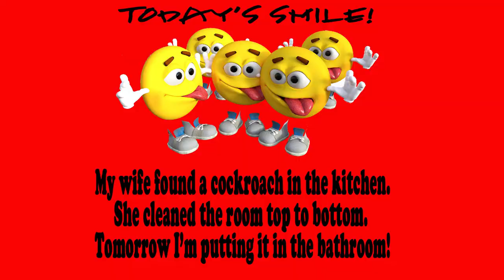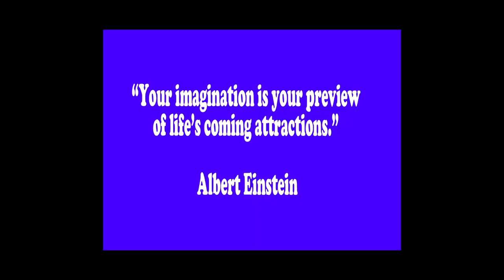Norfolk Broads - Lockdown Day 57 - 19th May 2020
We received an email today from our syndicate management saying that the Canal and River Trust think boaters will have more information soon about whether or not they can and if so when they can stay overnight on their boats. There are lots of things to consider and it will only progress if people follow the guidelines. Unfortunately, there are a lot of people who think they are being hard done to and refuse to conform. Keel haul them I say! 😂

We are still down south and will be for a couple of days yet. Today's footage sees us leave Waters Edge and head towards Brundall.

GoPro
►► Newer Model